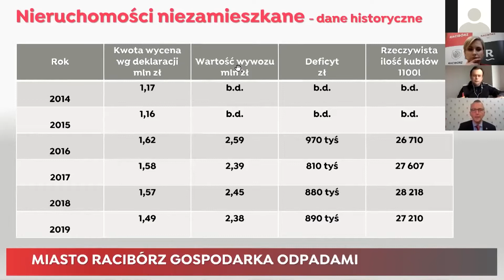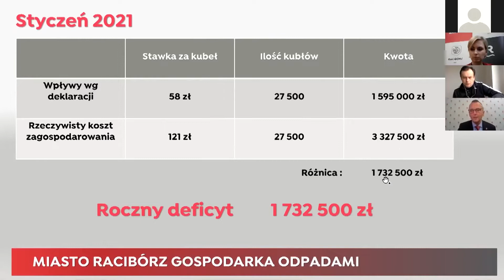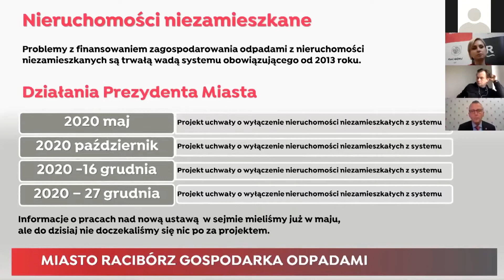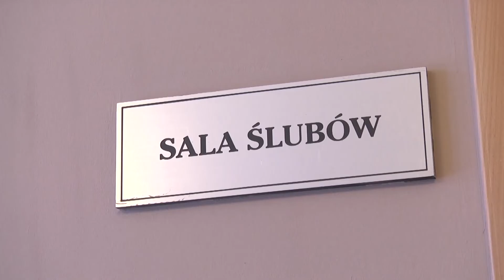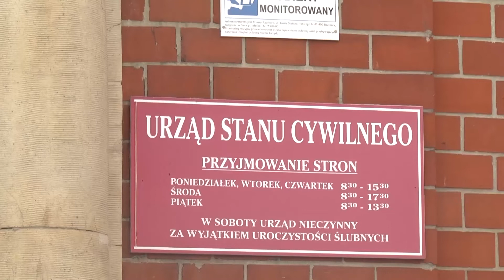Racibórz. Wiadomości RTK z 13.01.2021